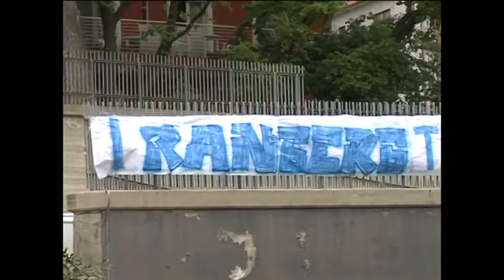Pescara, esordio casalingo col Livorno nel ricordo di Morosini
Domenica pomeriggio esordio interno per il Pescara contro il Livorno allo stadio Adriatico Cornacchia. Una gara che arriva a più di sei anni di distanza da quella che fu fatale al centrocampista amaranto Piermario Morosini